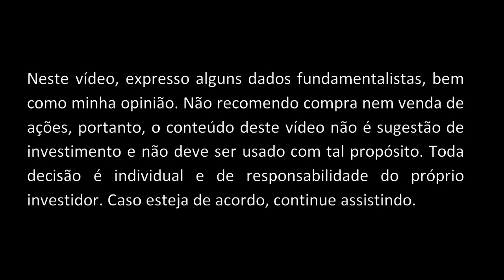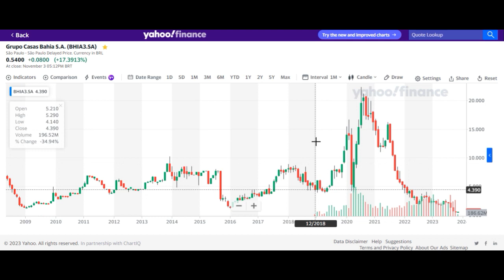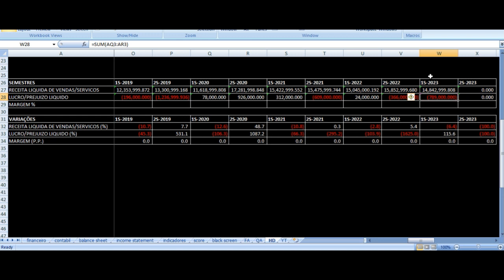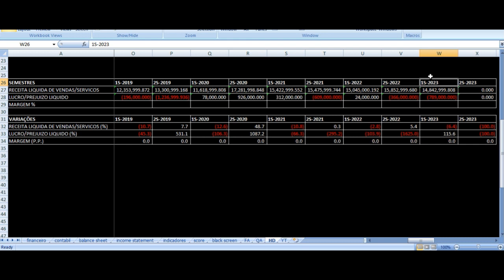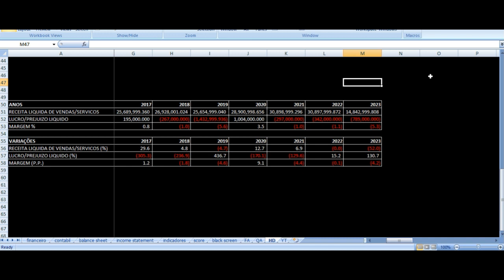BHIA3 - Histórico Ações Grupo Casas Bahia 2013 a 2023 - Vale Investir?